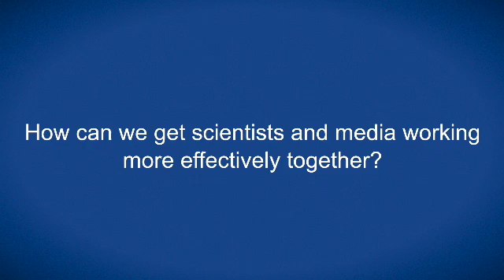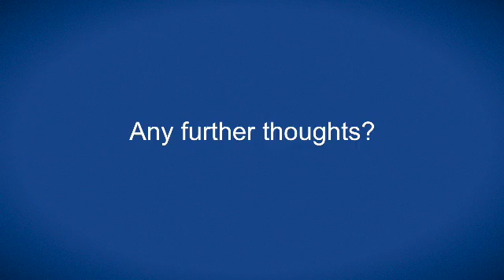Headlines, hype and hope: How should we talk about cancer research? - Kat Arney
Dr Kat Arney - Freelance Science Broadcaster

Dr Arney speaks with ecancertv at NCRI 2016 about how media portrayal of the causes and treatments of cancer can influence public perception of cancer research.

She describes the need for matched media awareness in academia and realistic portrayals of research in public spheres, with narrative opportunities in fiction and nonfiction programming.